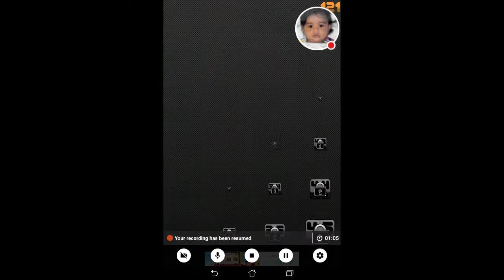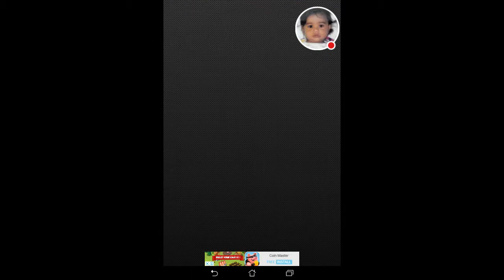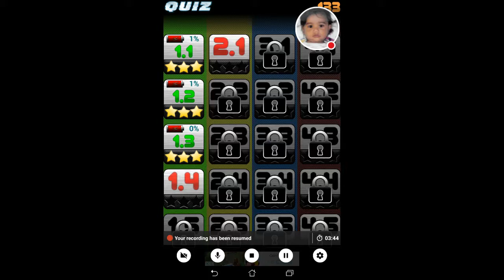Having fun with quiz car logos part 1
Watch me play Quiz Cars Logos HD!